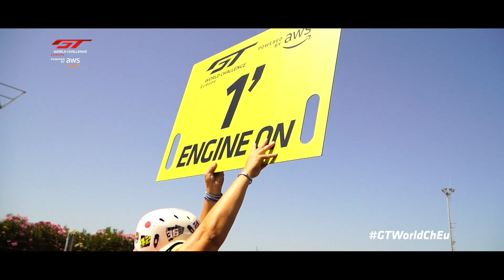GRAZIE MISANO! - GTWorldChEu 2020